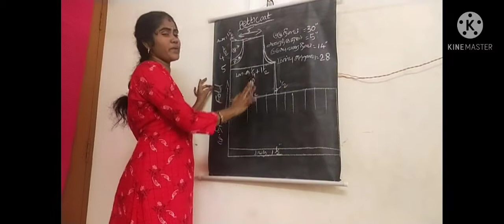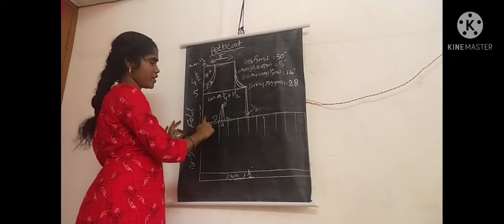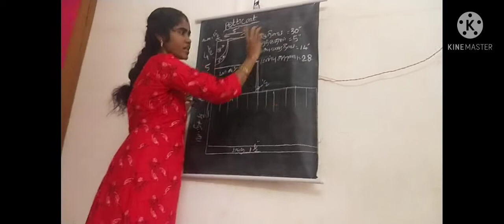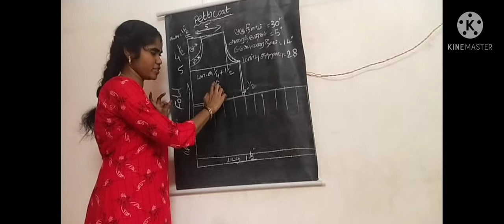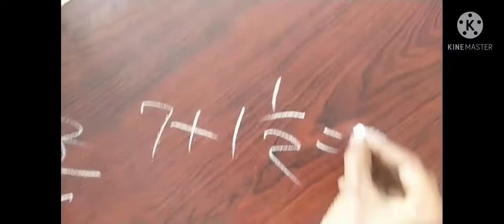petticoat drawing and cutting for beginners